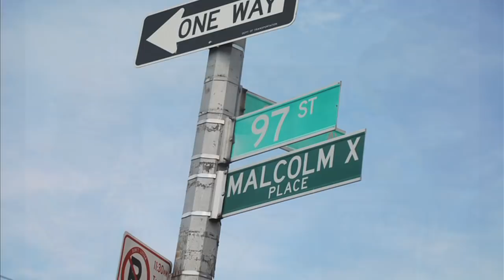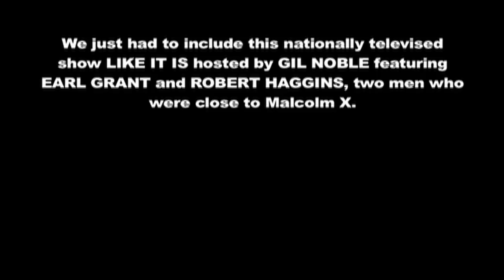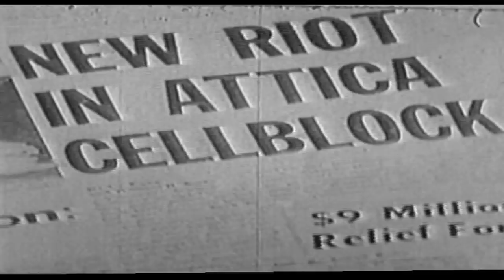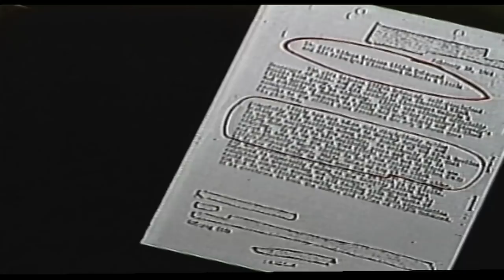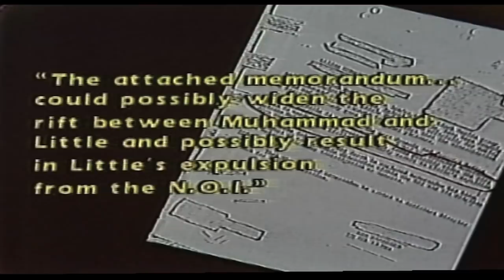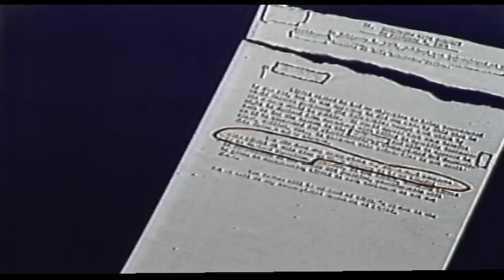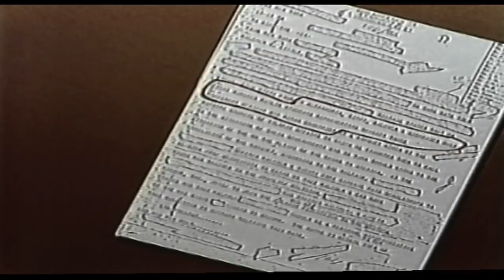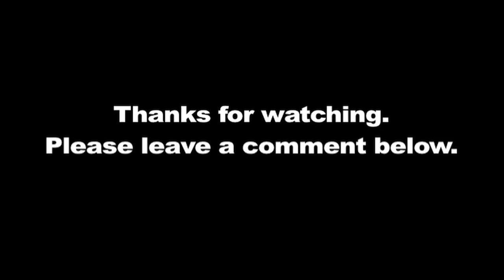EARL GRANT - MALCOLM X'S TOP AIDE PASSES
Mr. Earl Grant one of Malcolm's top lieutenants has joined the ancestors in April of 2019. Rest In Power Brother Earl and please greet Malcolm and Robert L. Haggins in our behalf. I can tell you Earl, Robert and I were tight, and this assassination ripped Earls soul out. I did my best to ease his mind, he would come visit me or I would visit him and we would sometimes talk, sometimes just play some Jazz. He knew the enormity of Malcolm's loss and kept the horror of it all in his head until the day he died. I pray his soul is at rest now. Earl has taught me has he taught all of us that we are truly in trouble now. Malcolm was our last hope. I know you may challenge me on saying that, but it's the truth. I'll make it more plain, our asses are grass and this racist power structure is a giant lawnmower. We can tell Mommy bye-bye. Robert L. Haggins and Earl Grant have throughly convinced me.